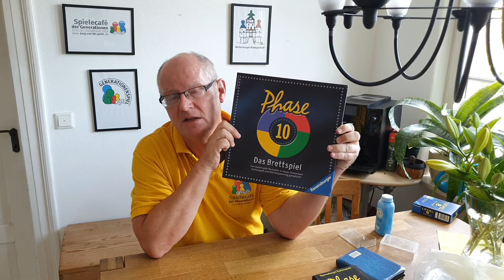Folge 2 - Rommé Varianten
Der Jung und Alt spielt YouTube Kanal
Rommé dürfte gerade vielen älteren Spielenden bekannt sein. Es gibt moderne Spiele, die daran anknüpfen:  Rummikub, Phase 10, Phase 10 Brettspiel und Level 8
Paul stellt sie Euch alle in dieser Ausgabe vor.

Initiiert von unserem gemeinnützigen Verein:
Spielecafé der Generationen - Jung und Alt spielt e. V.